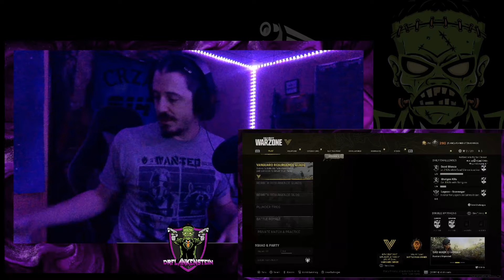dedicated to spill monster mash gets raided!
BigSTURMZ Raids the Monster Mash